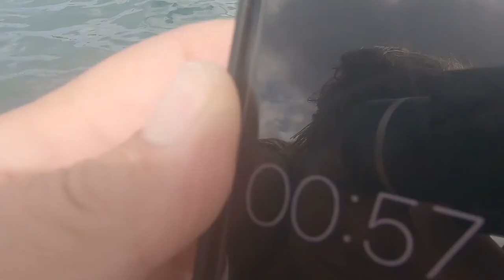Sailing Svea captain Pål has new goals, free diving he want to be under the water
Sailing Svea-
Pål is starting with one of his goals free diving. In this episode you can follow him testing how long he can bee under water.

Leaving mountains for the ocean to continue discover life and dreams.

Pål & Lina are from  Duved in the Swedish mountains close to nature and wildlife. They love hiking, skiing and of course sailing.

Since July  2019 they decided to follow their dream, to move to their sailboat Svea, Najad 405, and start sailing and discover the rest of the world in a sustainability way of travel.

Here you can follow our journey, discover places, cook good local food, get some sail and travel tips.